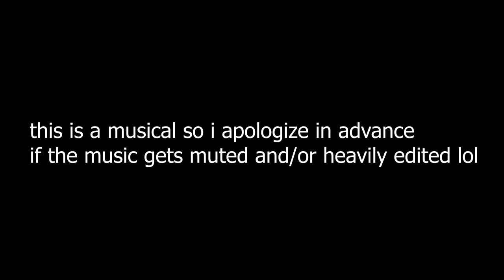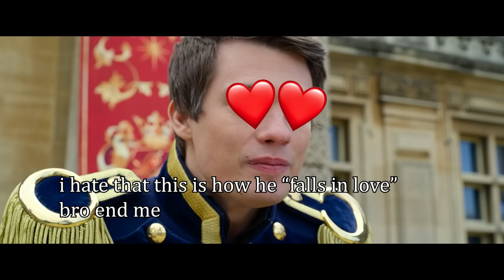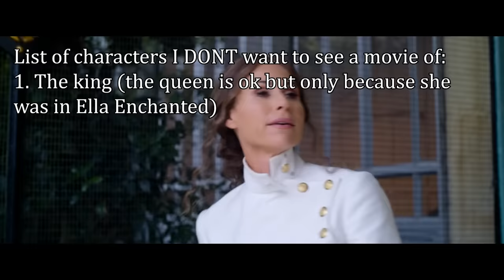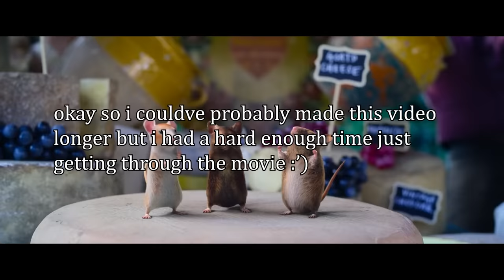Cinderella 2021 making me wish I was watching literally any other Cinderella movie